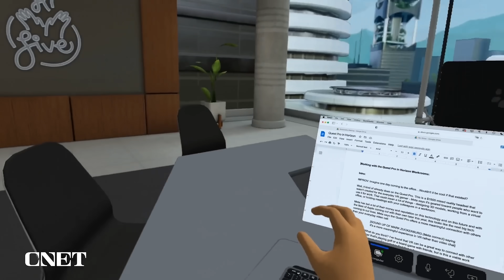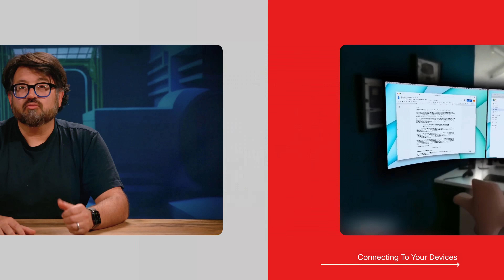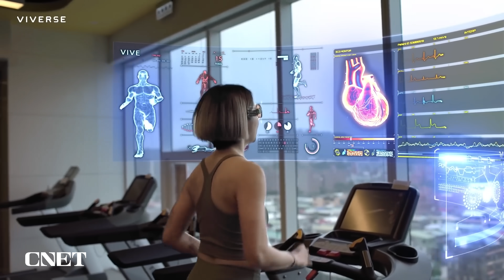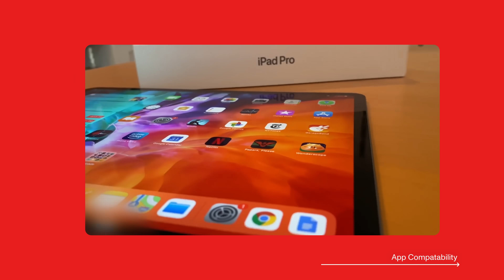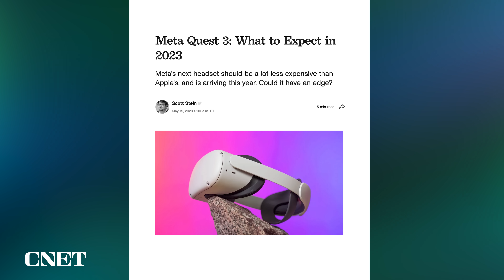Apple's Mixed Reality Mystery Headset: What WWDC Needs To Discuss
How will Apple get us to want to wear an expensive VR headset? What could it change about our expectations? Let's break it down.

00:00 Intro
00:19 Apple VR Headset
01:10 Connecting your devices
02:49 VR fitness
03:29 VR interfaces
04:06 Design
04:29 VR Apps
04:50 xrOS
04:53 Price

Apple WWDC 2023: Everything We Expect at the June 5 Event